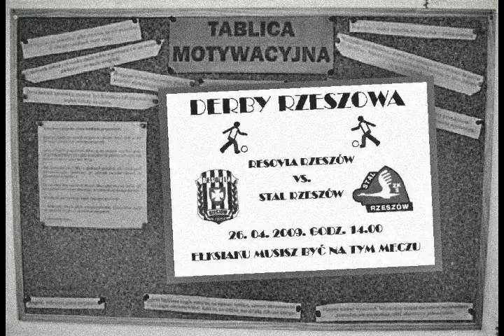ŁKS JEDZIE NA DERBY RZESZOWA - ZAPOWIEDŹ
8 listopada graliśmy na Wiśle w Krakowie. Jak może pamiętacie, było Nas tam jakieś 430 osób+ 3 braci z Tych i 3 z Bydgoszczy. Do tego wspomogło Nas 360 braci z Rzeszowa, którzy przyjechali 6 autokarami. Zrezygnowali z meczu u siebie. Co prawda z meczu z atrakcyjnością kibicowską równą zeru, ale przyjechali tak licznie, by Nas wspomóc. 26 kwietnia jest okazja, żeby odwdzięczyć się Naszym braciom za tak liczne wspomożenie Nas w Krakowie. Derby Rzeszowa na stadionie Naszych przyjaciół. Czyli rozpoczynamy mobilizację nr 2 w tej rundzie. Mam nadzieję, że pojedzimy tam liczniejszą ekipą, niż Resovia była w Krakowie :). Winni jesteśmy to naszym braciom. W ten weekend gramy u siebie z Piastem, ale derby są w niedzielę, więc miejmy nadzieję, że mecze nie będą w te same dni, chociaż nic nie ujmując kibicom Piasta kibicowsko ten mecz nie będzie zbyt atrakcyjny. Tak więc macie ponad miesiąc na ogarnięcie się na ten mecz. Myślę, że jakiś transport też zostanie ogarnięty. Tak więc krótko: 26 KWIETNIA WSZYSCY DO RZESZOWA !